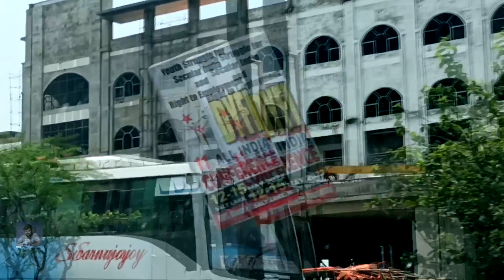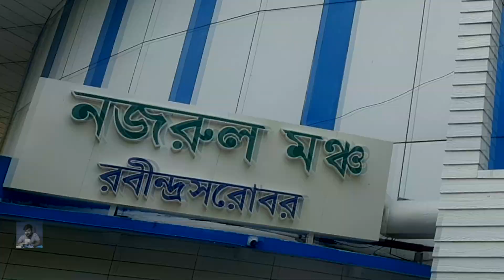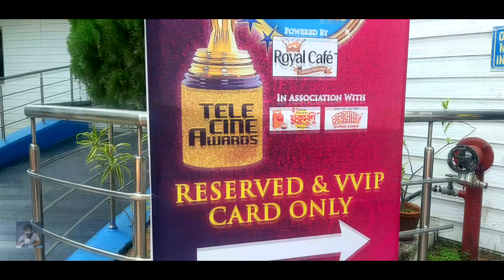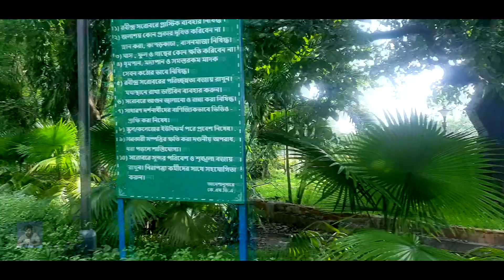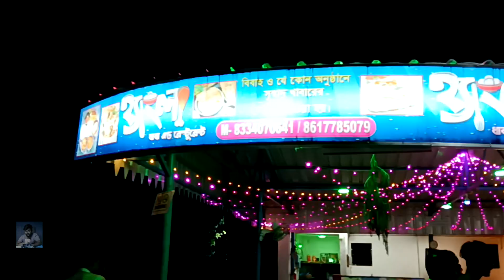19th Tele Cine Awards 2022 Kolkata ||সাকিব খান || Prasenjit || RITUPARNA || Runa Laila || SUBHASREE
One of the Biggest Award show of West Bengal.
19th Tele Cine Awards held on 14th May 2022 at Nazrul Mancha, Kolkata.

hello friends 🙏
ভালো লাগলে

CAMERA RENT HOUS
AUTTAM KUMAR PUGALIA
Address
13/1 Chanditalla Lane, Near Chalia Bus Stop, Tollygunge, Kolkata, West Bengal. Regent Park.. P.C. 700040, Kolkata, Kolkata.